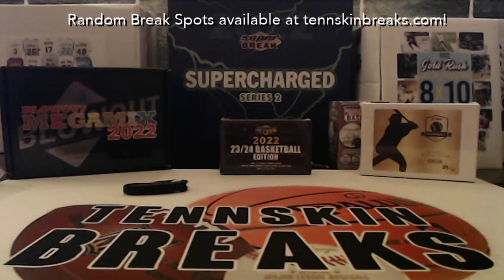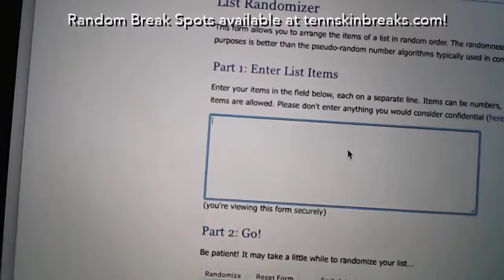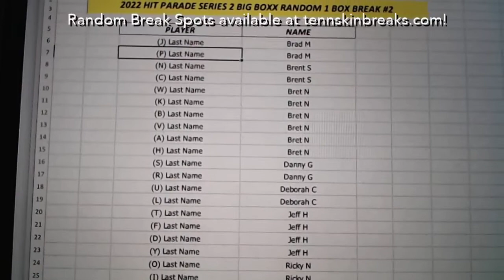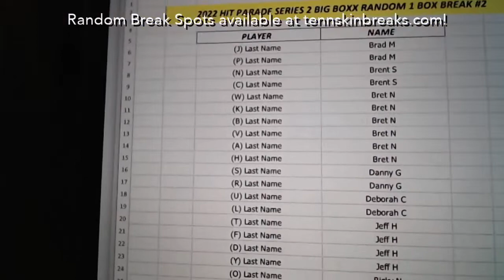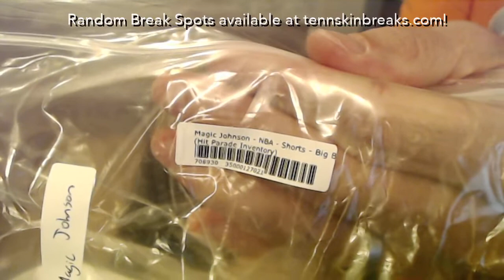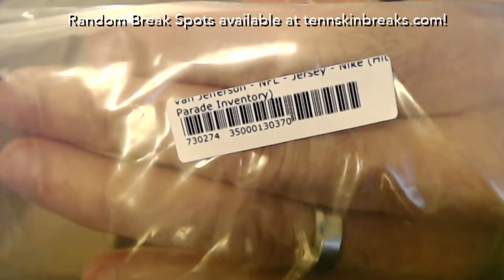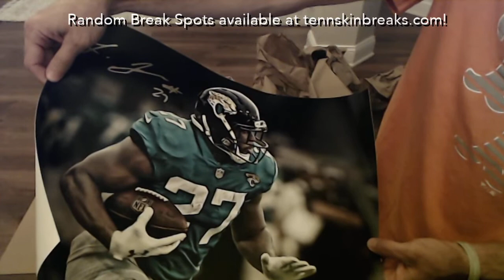8/1/22 - 2022 Hit Parade Series 2 Big Boxx Random 1 Box Break #2